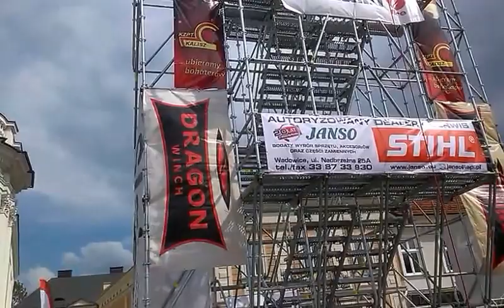TFA Slovakia - Wadowice 2015 Ado